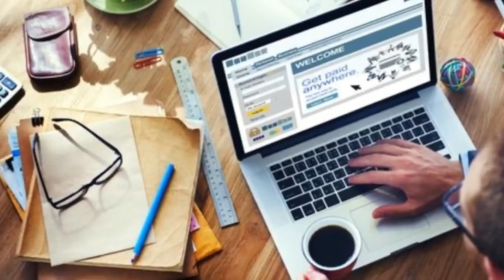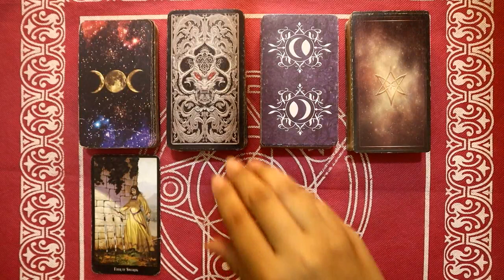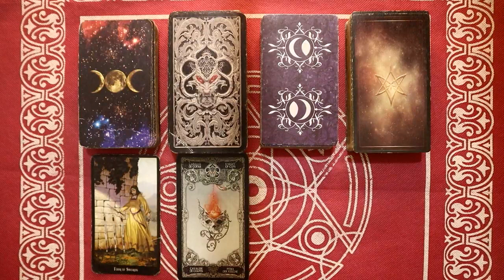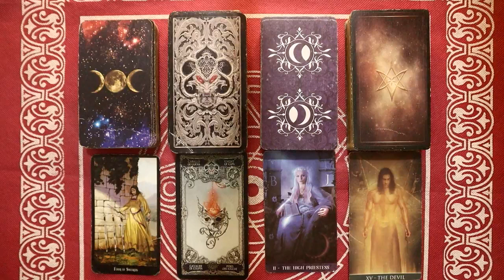Ramalan Zodiak Gemini Hari Ini Selasa 21 Februari 2022 Asmara Karir Usaha Bisnis Kamu!